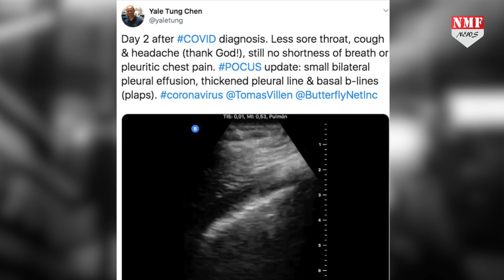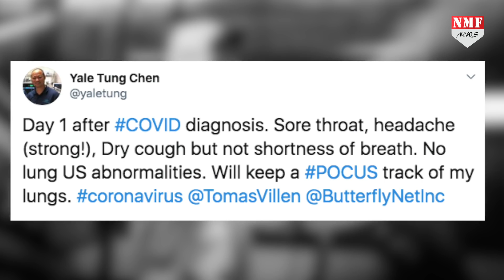Corona पीड़ित मरीज ने सोशल मीडिया पर शेयर की आपबीती, शरीर में हुए ऐसे बदलाव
कोरोना होने पर मरीजों को कैसा लगता होगा…कोरोना वायरस की वजह से उनके शरीर में कैसे बदलाव होते हैं…ये सवाल सोचकर भी दिल दहल उठता है…कोरोना के मरीज ने आपबीती खुद शेयर की है…